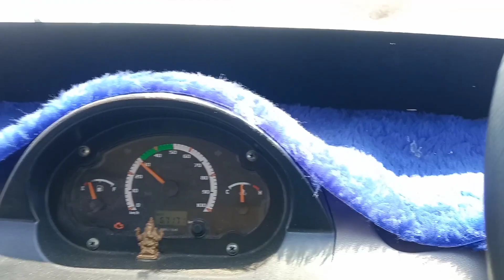mayasandra to Kadehalli ಮರದಪಟ್ಟಿ ಲೋಡಿಂಗ್ ಫ್ರೆಂಡ್ಸ್